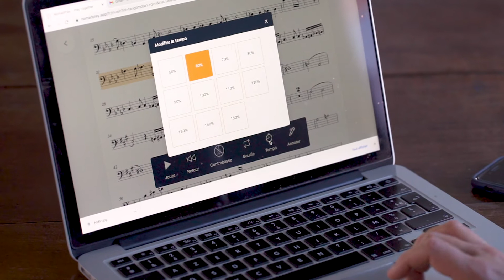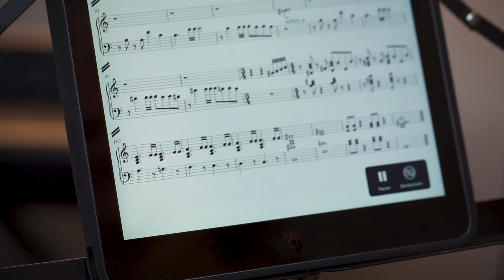DÉCLIC - Épisode 1/5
NomadPlay présente… DÉCLIC !
Musiciennes et confinées, découvrez le quotidien de Blanche et Marion, et la naissance d’un nouveau projet musical.

Vous aussi vous avez eu le déclic ? 😉

Une web-série réalisée par Les Bonnes Résolutions.
Avec Marion Chiron et Blanche Stromboni du Duo Marion Chiron & Blanche Stromboni